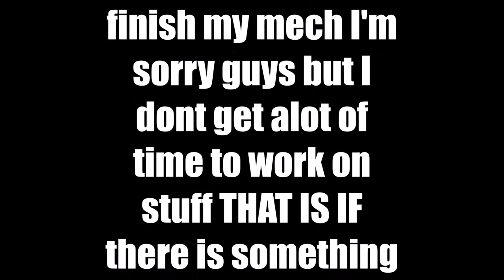Bad News D:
Bad News!
When I have time we'll launch a BUNCH of new editions to the channel!
Have a suggestion? Leave it in the comment section BELOW!

Stay Golden -tochiukegbu